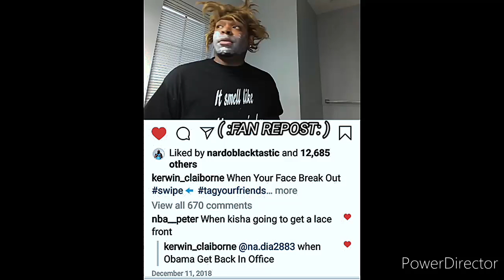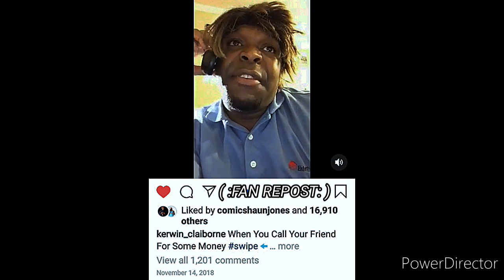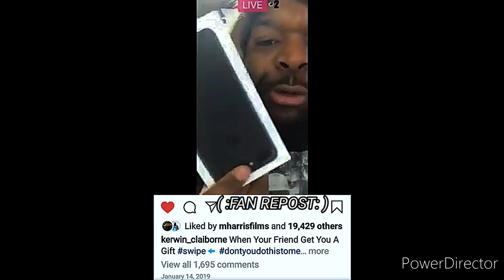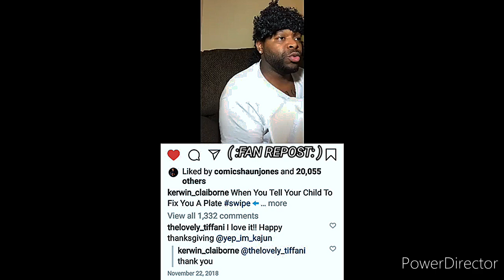Kerwin Claiborne HILARIOUS skits 🤳🏾yep_im_kajun 💌 NEED💰💸💳TAX SERVICE'S 👈🏾 stoplying 🤐MOMMA😱👋🏾🙋💁🤦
AS promised ↔️🙏🏾LESS🆙
I MADE THIS💻📲*A littleLONGER*

"💨2️⃣WITCHABOY"
{LET'S WORK WITH YURP}
( :FAN REPOST: )📲